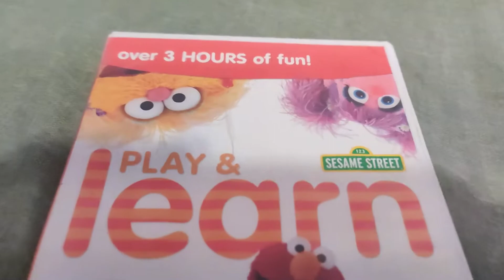SESAME STREET - PLAY AND LEARN DVD Overview!